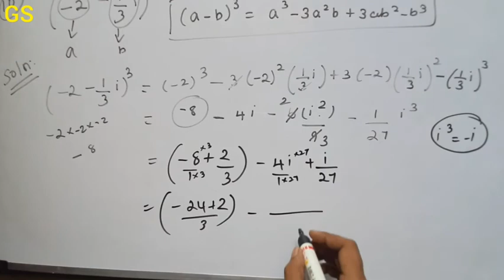Chapter 4 - Exercise 4.1 (Q.No 10) - Complex Numbers - CBSE Class 11 Maths in Tamil -NCERT